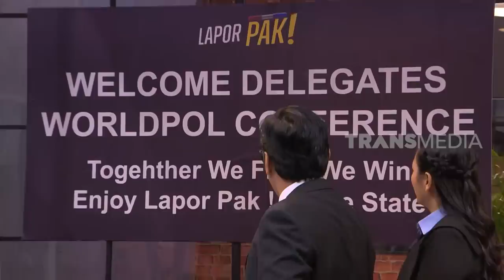Ada Petugas Dari Thailand, Andhika Kasih Kode Tangan: 5-2 | LAPOR PAK! (18/05/23) Part 1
LAPOR PAK!